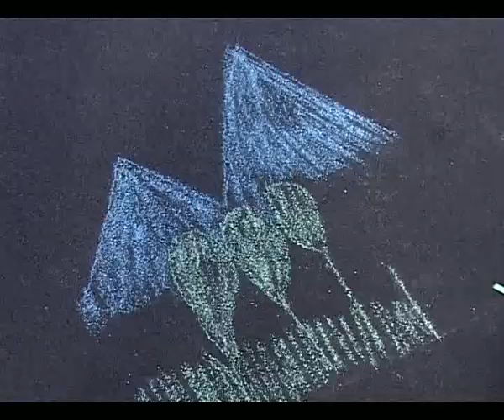Movie 00 GRQI TON NYUT